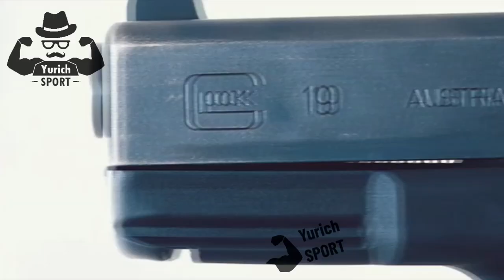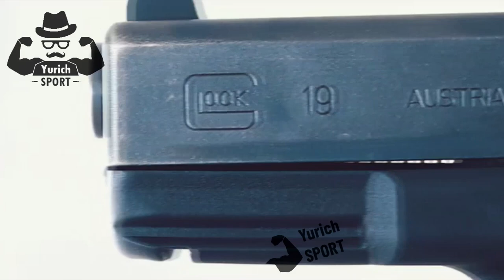😍😍😍 Queen Of Guns - Orin Julie | Yurich SPORT